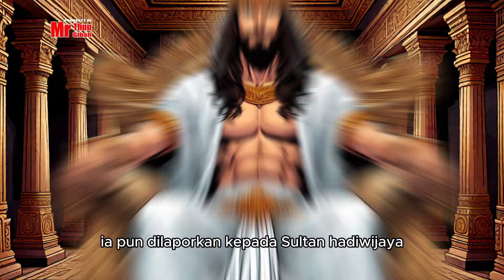Tuah Mataram Sebab Terjadinya Perang Mataram Pajang